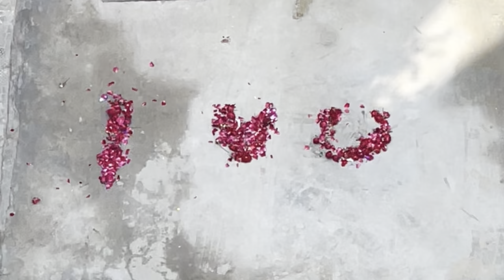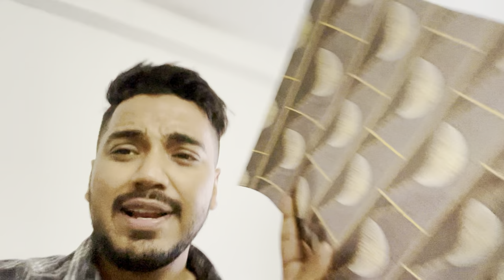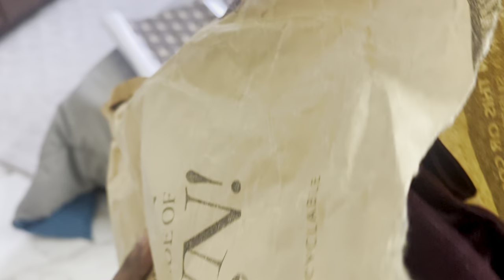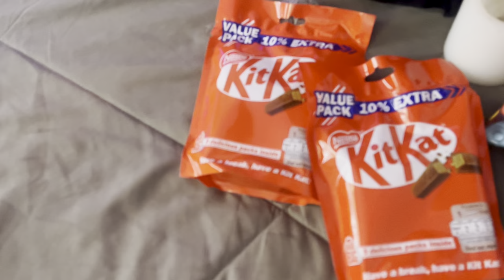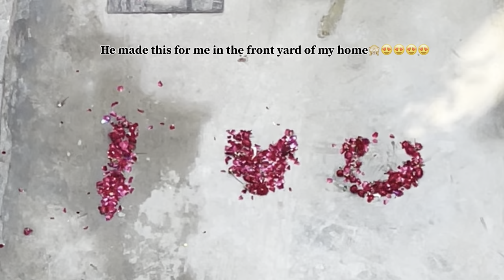A Gay couple’s Valentines Day| Manish & Nitesh | Rawnish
Our Valentine’s Day. Small yet cute  ❤️

Also if you dont want to comment anything possitive, don’t comment anything bad. No body knows the inside stories so nobody gets to judge ❤️